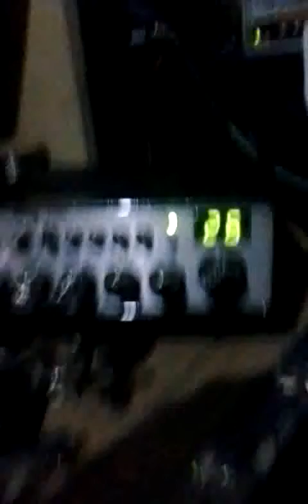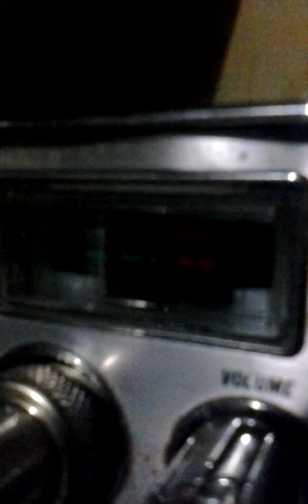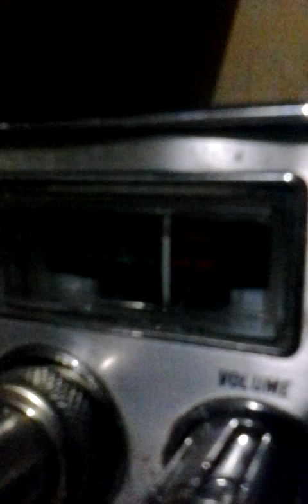BLIZZARD DAY #3. VID_20150127_122623.mp4